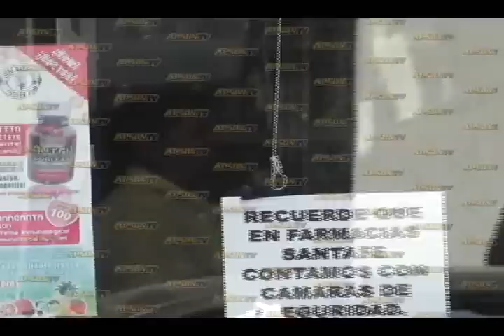Agentes de Policía Municipal detienen a asaltante de Farmacias..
Agentes de Policía Municipal detienen a asaltante de Farmacias..Canal4 Agua Prieta Sonora